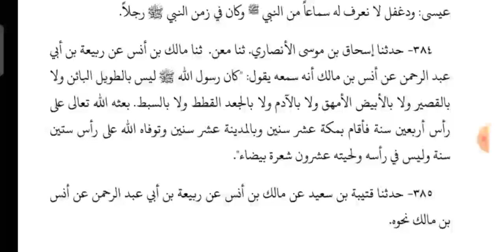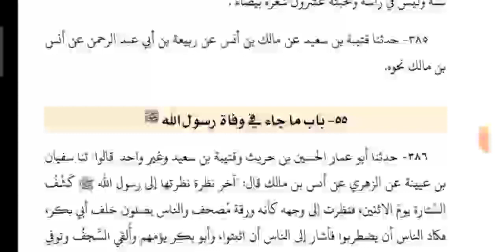Shamaile Tirmizi (شمائل ترمذی باب ماجاء فی سن رسول) Lesson 75.By Moulana Nawaz Sharif Misbahi